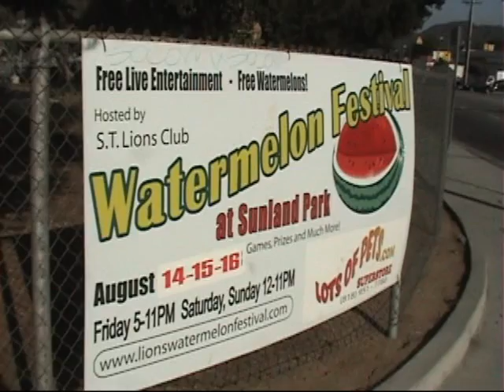Watermelon Festival Sunland